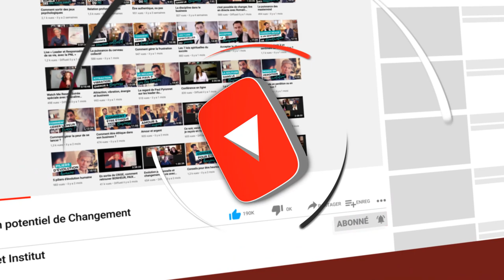Gérer ses émotions